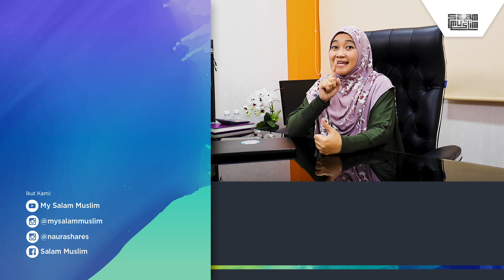APA HUKUMNYA BAGI KAWAN PINJAM DUIT UNTUK DIA BAYAR HUTANG AH LONG? | Tanya Ustazah Isfadiah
Zaman sekarang ni, berhutang tu memang perkara biasa tapi ada yang dalam kesempitan hidup terpaksa berhutang dengan Ah Long. Dah la bahaya berhutang dengan Ah Long ni, riba pula tu.

Jadi, apa hukumnya pinjamkan duit pada kawan untuk dia bayar hutang Ah Long?

Jom kita dengarkan persoalan daripada Nana Mahazan kepada Ustazah Isfadiah Mohd Dasuki.